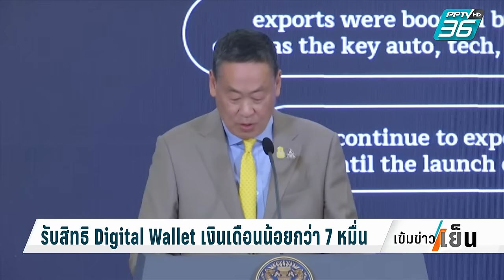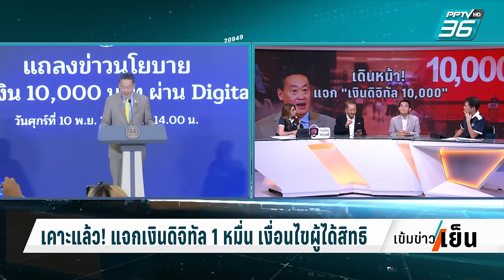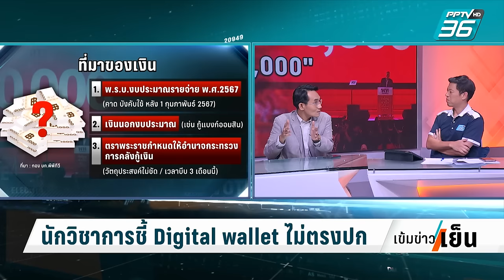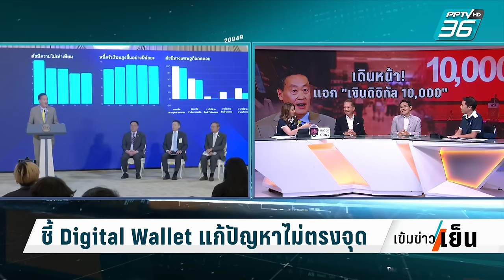Exclusive Talk | เงินดิจิทัล 10,000 บาท คนทำงานผิดอะไรทำไมไม่ได้ | เข้มข่าวเย็น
ฟังฉบับเต็ม คุณธีระชัย ภูวนาถนรานุบาล อดีต รมว.คลัง และ รศ.โอฬาร ถิ่นบางเตียว อาจารย์ประจำคณะรัฐศาสตร์และนิติศาสตร์ ม.บูรพา

วิเคราะห์ถึงหลักเกณฑ์แจกเงินดิจิทัล วอลเล็ต ที่นายกฯ เพิ่งแถลงเสร็จ จะมีดราม่าหรือไม่ และร่วมประเมินผลงาน 60 วัน

[01:10]  รับสิทธิ Digital Wallet เงินเดือนน้อยกว่า 7 หมื่น
[03:09]  พ.ร.บ.เงินกู อาจจะขัดวินัยทางการคลัง
[05:56]  อดีตรมว.คลัง ชี้ อาจจะทำให้เกิดประโยชน์แต่ร้านค้าขนาดใหญ่
[07:17]  นักวิชาการชี้ Digital Wallet ไม่ตรงปก
[08:20]  อดีตรมว.คลัง ชี้เป็นภาระคนชั้นกลางที่ไม่ได้สิทธฺ์
[09:48]  นักวิชาการแนะ พรรคการเมืองต้องคิดก่อนออกนโยบาย
[16:45]  เตือนการกระตุ้นเศรษฐกิจด้วยการเพิ่มหนี้ อันตราย!
[17:58]  แนะ! ควรพัฒนาศักยภาพการแข่งขันให้คน
[20:58]  พท.ต้องรับผิดชอบ หากนโยบายล้มเหลว
[22:00]  อดีตรมว.คลัง ชี้ Digital Wallet สำเร็จยาก
[24:33]  ชี้ Digital Wallet แก้ปัญหาไม่ตรงจุด
[29:40]  อดีตรมว.คลัง ให้กำลังใจนายกฯ สนับสนุนเต็มที่ เกิดอะไรขึ้นก็รับไป

ติดตาม “เข้มข่าวเย็น” ทุกวัน เวลา 16.30 น. ทาง PPTV HD 36  และย้อนหลังทาง YouTube และ Website PPTV HD 36